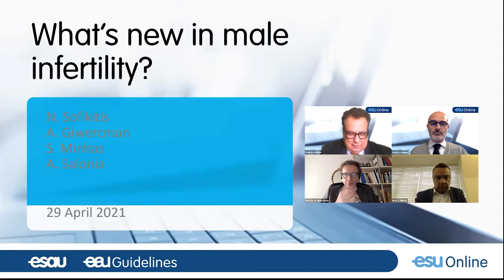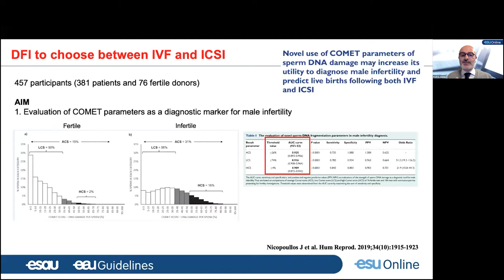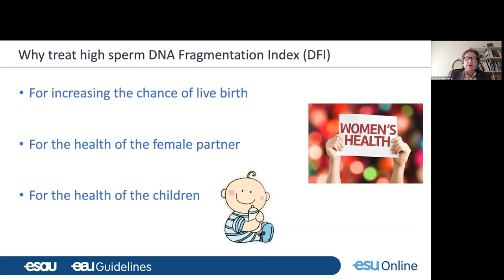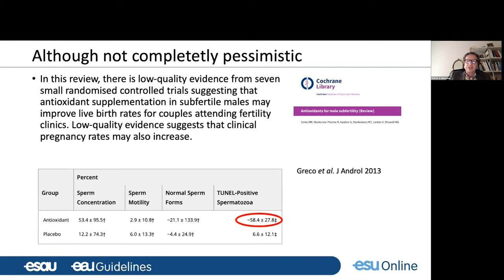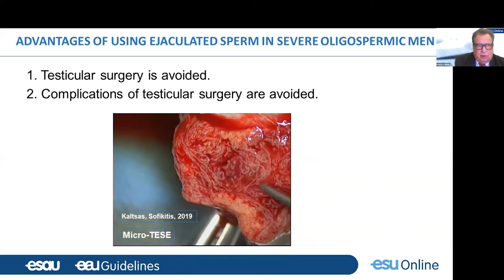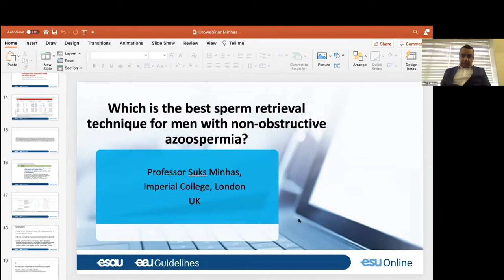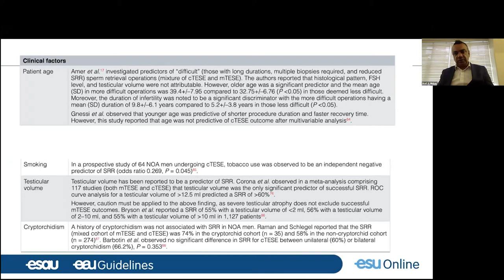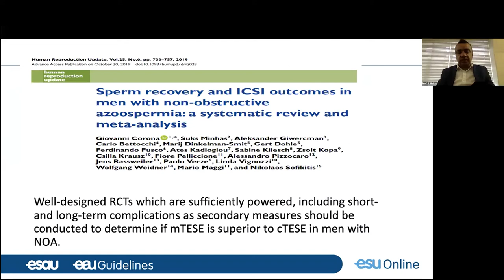UROwebinar: What's new in male infertility?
In this recording, highly regarded experts of the EAU Section of Andrological Urology (ESAU) and the EAU Guidelines Office will share vital research and valuable insights on male infertility with you in detail. After this webinar recording, the participant will understand the role of sperm DNA fragmentation (SDF) as a functional assay in male fertility assessment. There is increasing evidence suggesting that SDF can predict the outcomes of assisted reproductive technology (ART). However, the indications from and cost-effectiveness of the assay remain controversial, even though there is now increasing evidence that SDF measurement should be utilised in the assessment of the infertile male. This webinar will provide evidenced-based indications for SDF measurement and its utility in clinical practice.

Administration of antioxidants that protect the sperm DNA integrity may improve the outcome of ART. The presence of oxidative stress in the epididymis of oligoasthenozoospermic males suggests that outcomes of ART using testicular spermatozoa may be superior. Finally, the panel will discuss whether microsurgical recovery of testicular spermatozoa represents the most optimal method for sperm acquisition in infertile men.